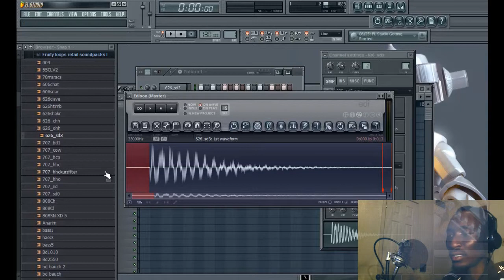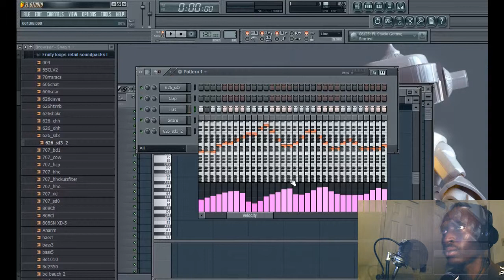FLStudio Patterns, Piano Roll & Edison audio editor - Free Video Tutorial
Part 2 in my introduction to fl studio where you learn about the pattern view, the piano roll and the basics of using the Edison audio editor to trim your samples.
Wanna Collab on a song? I am working on an album for my  nationwide hip hop tour planned for 2014.  If you have access to a studio, drop me a line so we can do a song together.